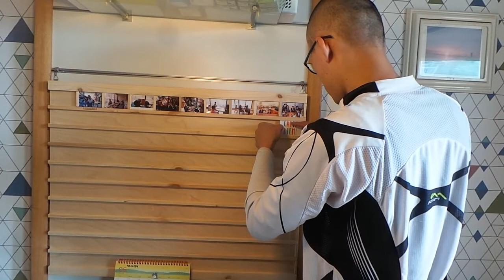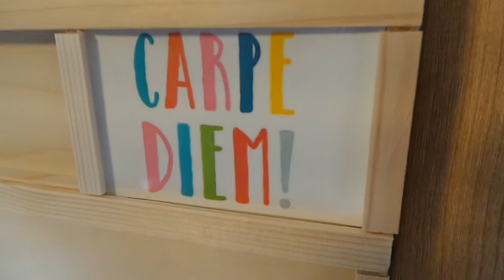Picture Frame Board Making(사진 액자 보드 제작) - 단비건축공방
lg포켓포토 프린터 사진 사이즈를 기본으로 제작하였습니다.